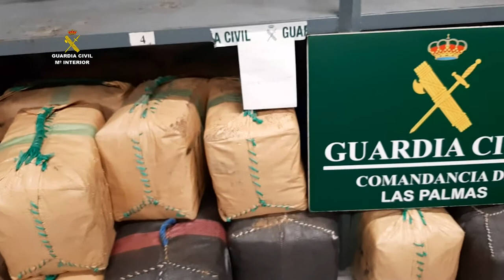3.400 kilos de hachís en Gran Canaria